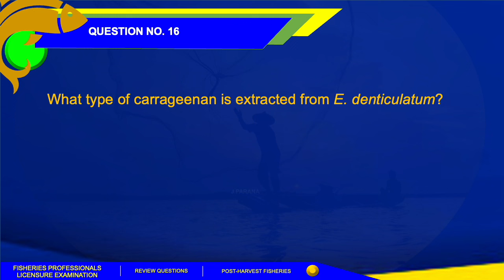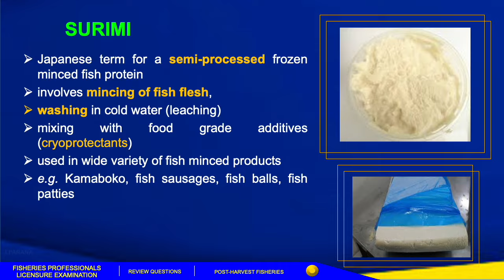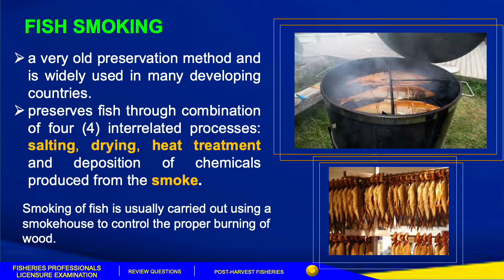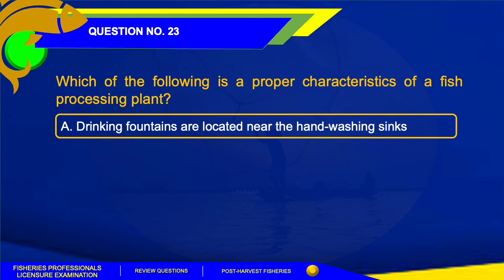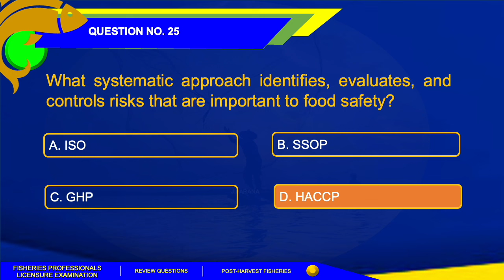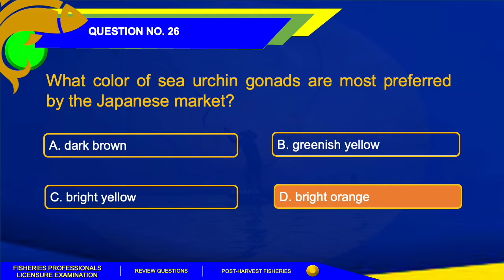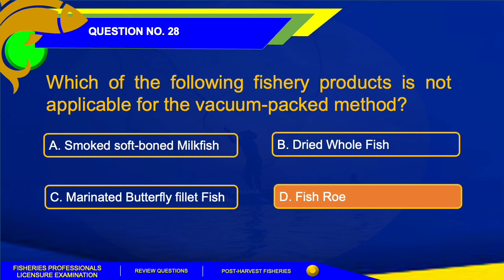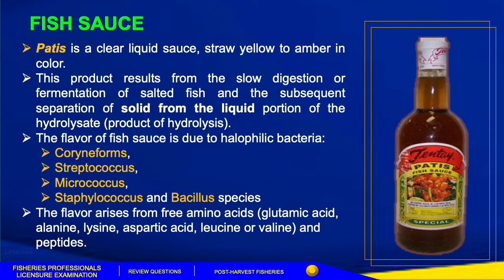FISHERIES BOARD EXAM | POST-HARVEST FISHERIES REVIEW QUESTIONS_ Q16-Q30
Good day, everyone! In this video, we shared 15 possible questions and answers about Post-Harvest Fisheries in preparation for the Licensure Examination for Fisheries Professionals.
Keep on reviewing. Aja!

Background Musics:

Video Link: • RinkevichMusic - Motivational Upbeat ...

Video Link:  • Wavecont - Uplifting Corporate [No Co...

Video Link: • Wavecont - Inspire (Corporate Backgro...